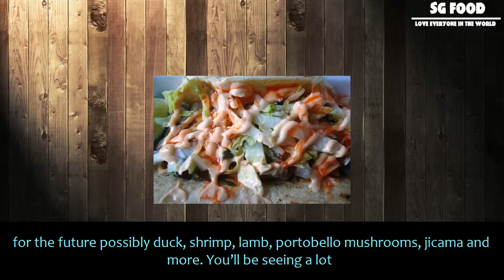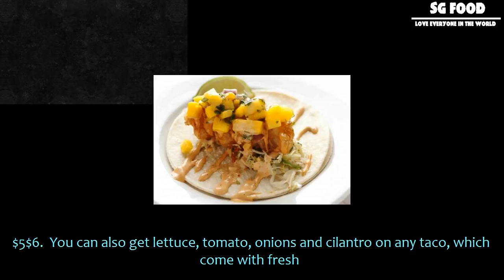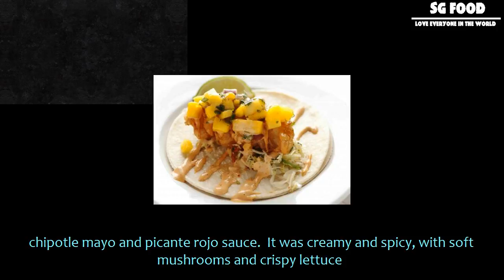[SG Food] Street eats: assorted tacos from the tribeca taco truck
Street eats: assorted tacos from the tribeca taco truck